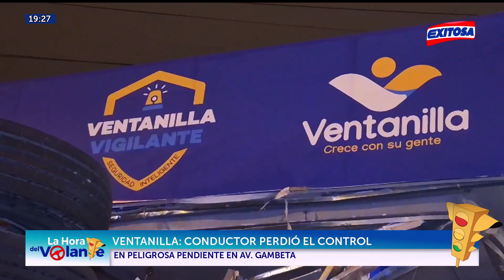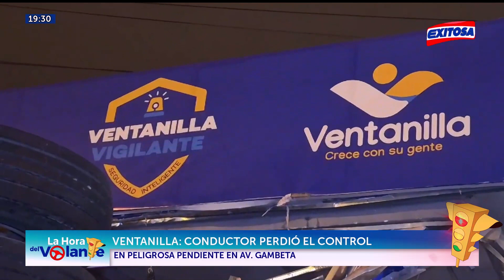🔴🔵Ventanilla: Conductor perdió el control en peligrosa pendiente en av. Gambeta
Ventanilla: "La bajada de la muerte" es un lugar conocido por los constantes accidentes, como es el caso de un conductor que perdió el control en peligrosa pendiente en av. Gambeta.

Exitosa Perú
"Exitosa: La voz que integra al Perú"

Corporación Universal